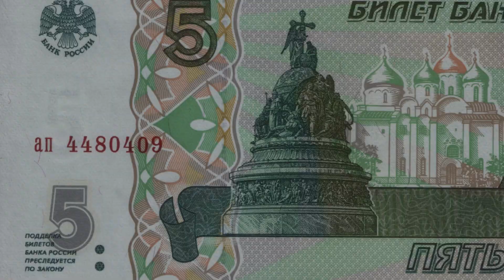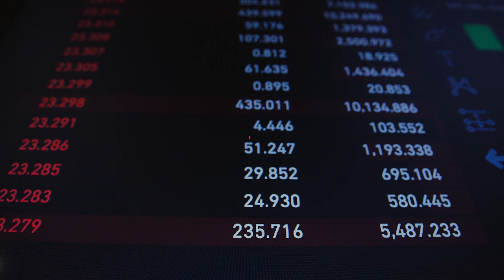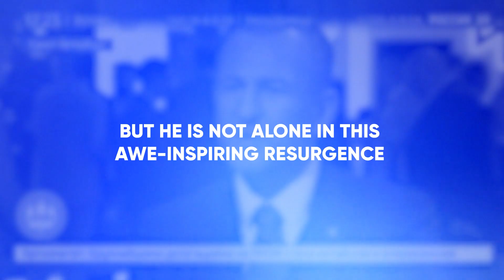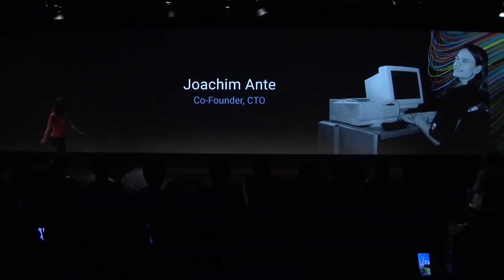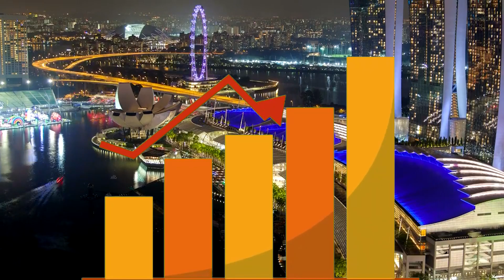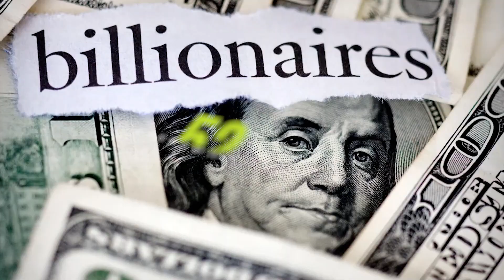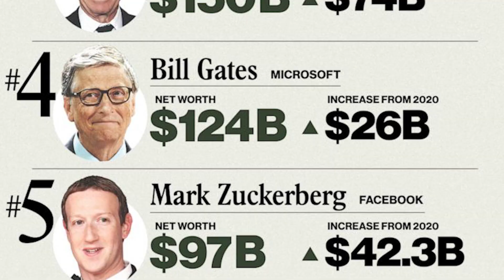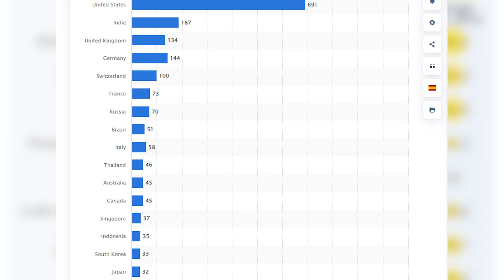10 Countries with the Highest Number of Billionaires 2023 | Cloud 9 Luxury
10 Countries with the Highest Number of Billionaires 2023 | Cloud 9 Luxury

In this video, we're going to take a look at the ten Countries with the Highest Number of Billionaires. We'll learn about the billionaire lifestyle in each of these countries and see which is the best place to live if you want to be a billionaire.

Discover which countries have the Highest Number of Billionaires from the 2023 Forbes Billionaires List in this detailed breakdown! 🌍 From the surging wealth of Russian oligarchs to the highs and lows of China's billionaire circle, we delve deep into the stories and statistics behind the world's wealthiest billionaires. Countries with the Highest Number of Billionaires include Russia, India, Germany, Brazil, and of course, the USA - find out where they stand and the mind-blowing collective net worth of these billionaire hubs. Plus, don't miss the surprising new entries and exits on this list. Whether you're curious about Countries with the Highest Number of Billionaires or global wealth trends or rooting for your country, this video has something for everyone. 🔍

Countries with the Highest Number of Billionaires, Cloud 9 Luxury, ForbesBillionairesList2023, WorldsWealthiestBillionaires, BillionairesByCountry.